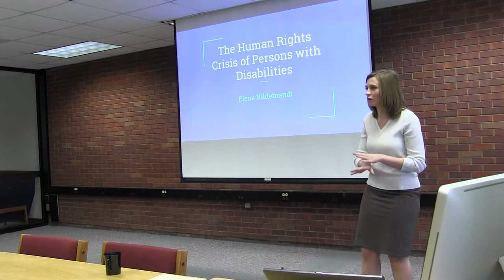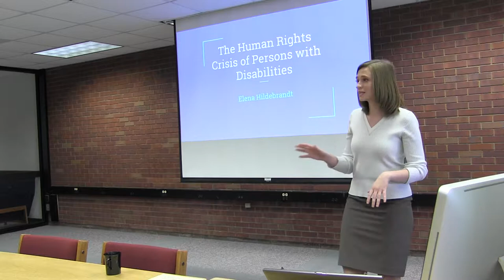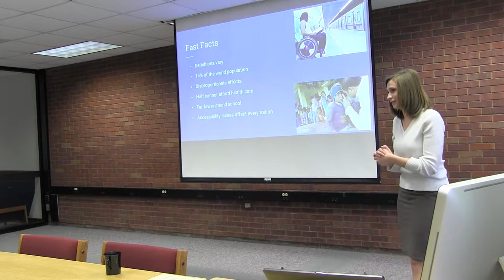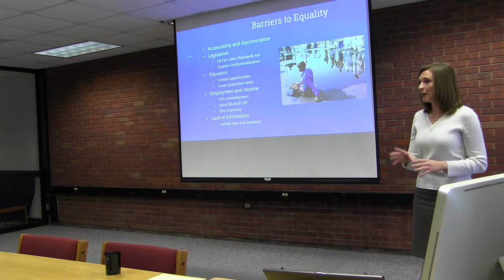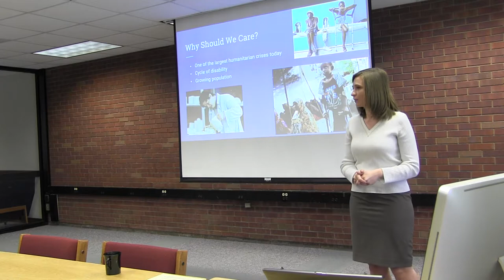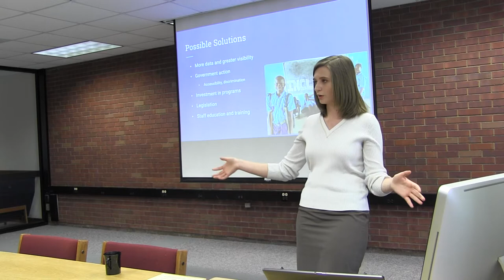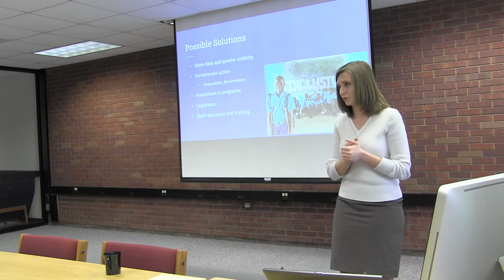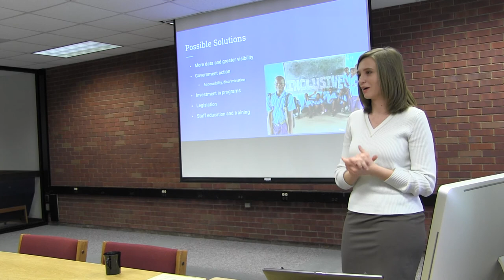Elena Hildebrandt - The Human Rights Crisis of Persons with Disabilities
Drake University
4th Annual Nelson Institute Conference on Global Affairs
4/8/17